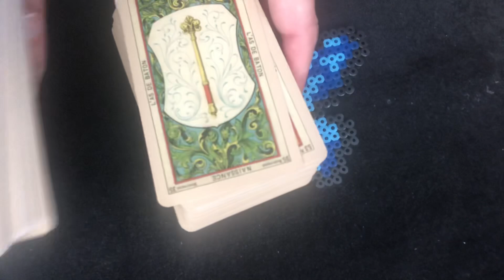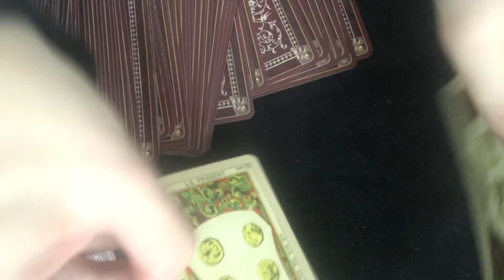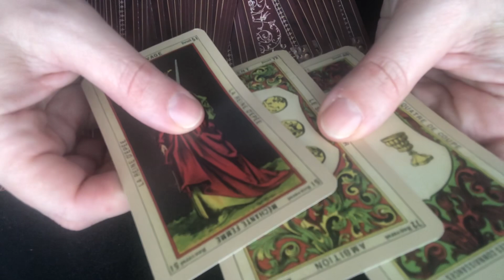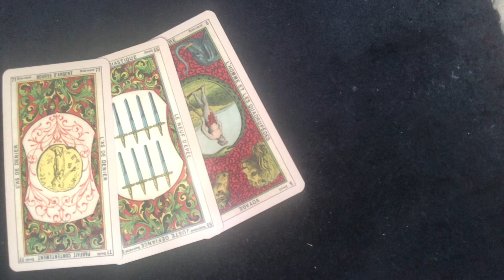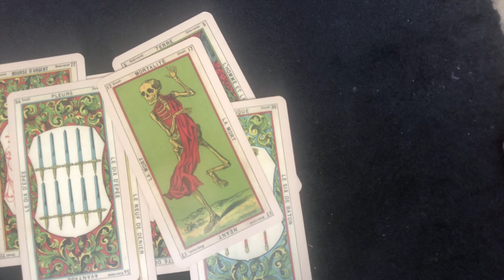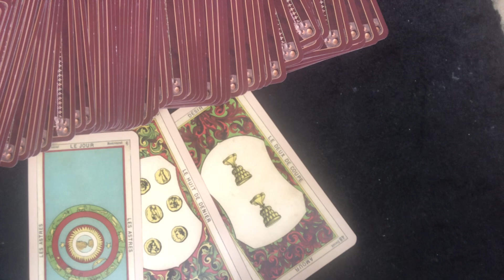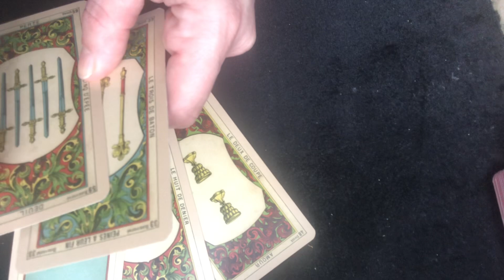Tirages - Les élections et la Russie/Ukraine